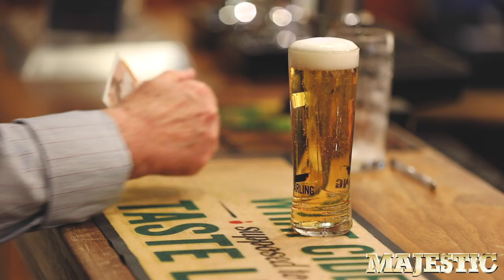Majestic Templestowe Hotel Summer 2019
Majestic's own Templestowe Hotel
5 Days - 4 nights only £299.99
4 Days - 3 Nights only £229.99
Coach Departures from South Wales, Bristol, Somerset, Portsmouth, Bournemouth, Southampton, Stoke on Trent and Liverpool
• All Coach Travel • Dinner, Bed and Breakfast
• Full Excursion Programme • Nightly Entertainment
• A FREE BAR EVERY NIGHT • FANTASTIC THEATRE NIGHT

Owned by Majestic, the Templestowe is the number one entertainment hotel in Torquay. The hotel has 87 en-suite bedrooms with a lift to all floors. The superb restaurant overlooks the palm gardens which are exquisitely lit  during the dark evenings. The outside swimming  pool is heated  from May  to  September. The hotel offers a varied nightly entertainment programme, with exciting cabaret. In the ballroom  enjoy  Modern, Sequence, Disco and Ballroom Dancing. Cabaret, Singers, Duo’s, Speciality Acts,  and  Comedians.
What You Can Expect At The Majestic
TEMPLESTOWE HOTEL
•Fabulous Nightly Entertainment •Famously Friendly Staff
•Fantastic Themed Breaks throughout the Year •Refurbished Bedrooms
•Heated Outdoor Pool (May to September)
•A Fantastic Fun Holiday
TO BOOK CALL MAJESTIC ON 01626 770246